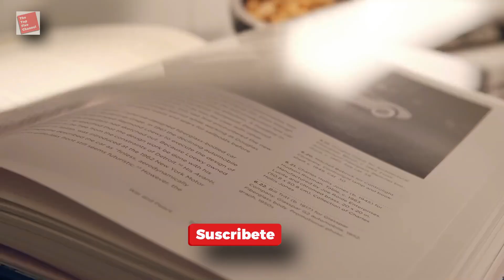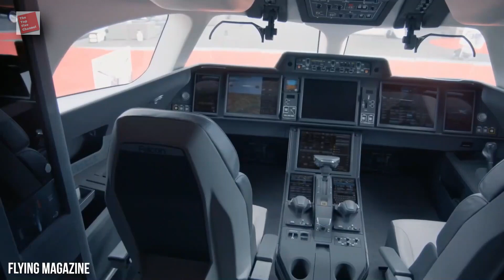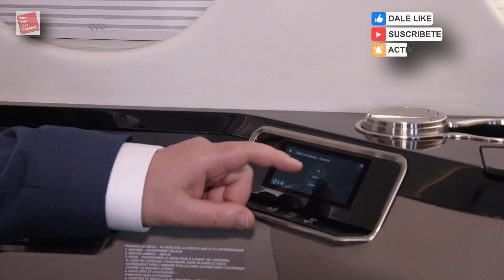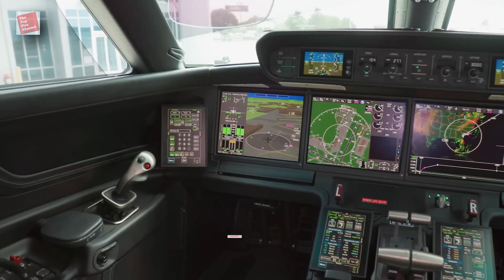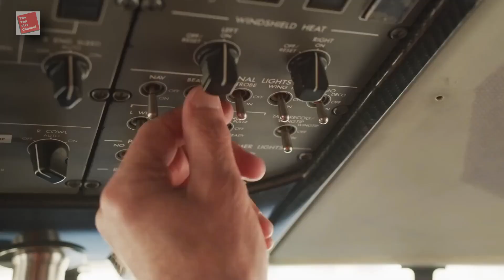7 Mega Jets Privados Lujosos De Millonarios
En este emocionante video, te presentamos una selección de los jets privados más exclusivos y lujosos del mundo.

0:00 -INICIO
¡Prepárate para descubrir la sofisticación y el glamour que estos aviones ofrecen!

0:20-LINEAGE 1000

Comenzamos con el Lineage 1000 de Embraer, un símbolo de elegancia y refinamiento. Este increíble avión tiene capacidad para transportar hasta 19 pasajeros y te brinda una experiencia de vuelo inigualable.

0:58-DESSAULT FALCON 10X

Luego, nos adentramos en el fascinante mundo del Dassault Falcon 10X, una joya de la aviación. Con su diseño aerodinámico y una velocidad máxima impresionante, este jet privado te llevará a tu destino con estilo y rapidez. Su cabina espaciosa y moderna está equipada con los últimos avances tecnológicos y ofrece comodidades de primera clase.

1:51-DESSAULT FALCON 900LX

Continuamos con el renombrado Dassault Falcon 900lx, un avión que destaca por su trayectoria de excelencia. Los aviones Falcon son reconocidos por su rendimiento excepcional y su elegante diseño, y el Falcon 900lx no es una excepción.

2:45-GULFSTREAM G700

Llega el turno del Gulfstream G700, un avión que redefine los estándares de la aviación ejecutiva. Con su impresionante alcance de vuelo y capacidad para hasta 19 pasajeros, este jet te sorprenderá en todos los aspectos.

3:49-BOMBARDIER GLOBAL 7500

Pasamos ahora al Bombardier Global 7500, un jet privado que te cautivará con su espaciosa y elegante cabina. Con el Global 7500, disfrutarás de una experiencia de vuelo única y llena de comodidades.

4:55-GULFSTREAM G550

No podíamos olvidarnos del Gulfstream G550, un favorito de los viajeros de élite. Con su combinación perfecta de rendimiento, versatilidad y lujo, el G550 te brinda un viaje excepcional en todos los sentidos.

5:40-BOMBARDIER CHALLENGER 8000

Y finalmente, pero no menos importante, tenemos el Bombardier Challenger 8000. Este jet privado destaca por su capacidad de adaptación y su rendimiento excepcional, ofreciéndote una experiencia de vuelo inigualable.

Bienvenidos a TheTopFive, en este canal te mantendras actualizado con las últimas noticias sobre millonarios y el mundo del lujo. Aquí encontrarás contenido exclusivo sobre las fortunas más impresionantes, los ricos y famosos más influyentes y las personas más adineradas del planeta.
Si eres un apasionado de las noticias de hoy, nuestra programación te mantendrá informado sobre los acontecimientos más relevantes que impactan al mundo de los millonarios.